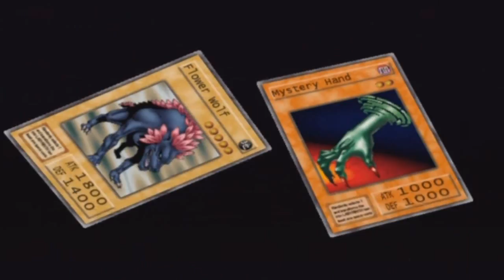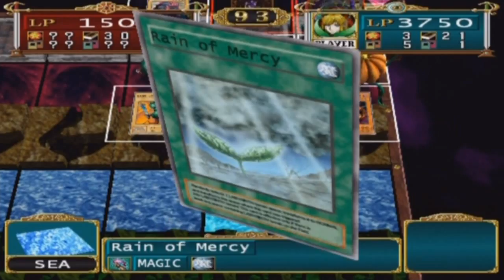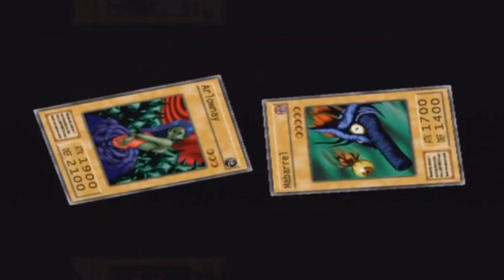Let's Play YGO The Duelists of the Roses [Deutsch] #05 - Ein wildes Krabby (VS Tristan)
Unser zweiter Gegner ist Tristan, welcher sich für ein Pokemon hält und daher kaum in der lage ist ordentlich Karten zu spielen.